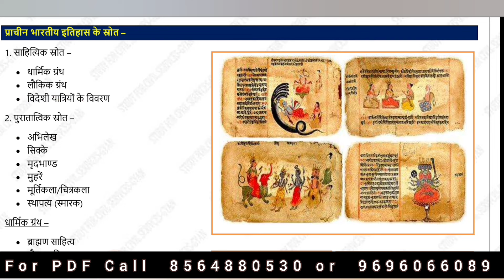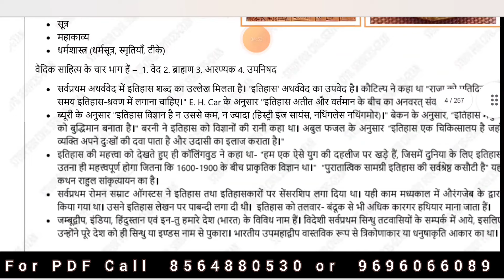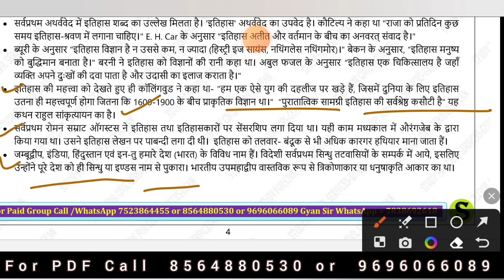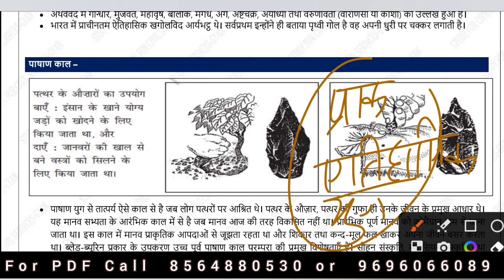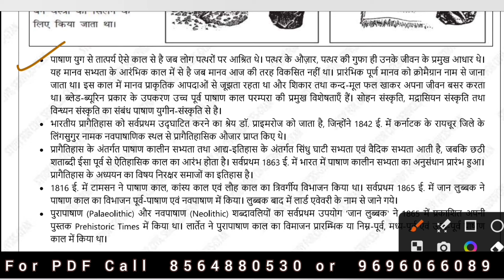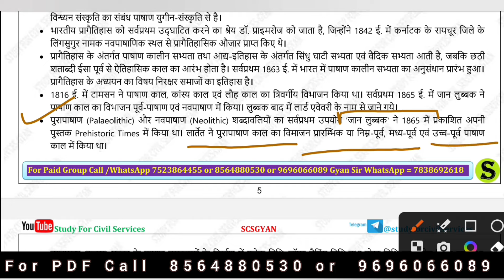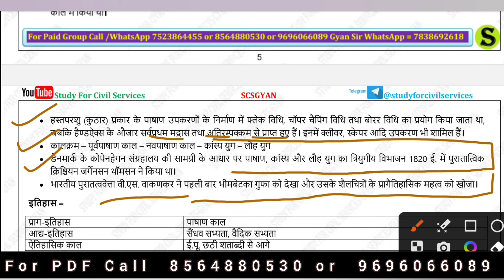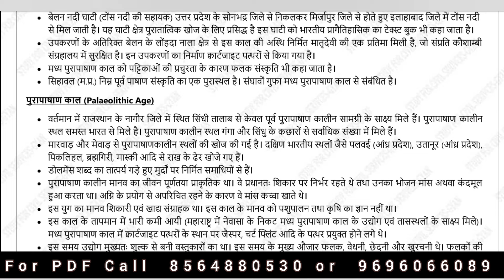History Day 01 ll History For RO ARO BEO & PCS ll BEO Day Wise Series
uppsc best study material notes coaching youtube channel test series current affairs
ro aro pcs beo ka best teacher gyan sir
pcs ki best coaching studyforcivilservices hai
up pcs ro aro beo ka best paid group course gyan sir study for civil services ka hai